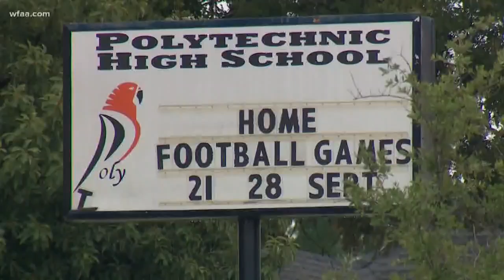Students get into Poly High School with a gun